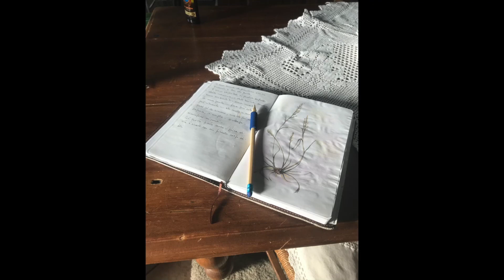Scuola Francesco Berto | Presentazione del master "Ribaltare l'insegnamento" con Gabriella Zubelli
Chi sono i bambini che disturbano? E perché molti docenti e molti educatori stanno male con i bambini e i ragazzi? Trovare risposta a queste domande non può essere semplice, eppure pensiamo che attraverso la conoscenza - di noi stessi e dell'altro - si possa giungere a creare contesti educativi positivi e a comprendere il disagio che i bambini o i ragazzi 'difficili' possono vivere.

Una parte del percorso del master "Ribaltare l'insegnamento" sarà dedicato all'autobiografia. Si tratta del secondo modulo, il "Saper essere", che prevede un attraversamento della propria autobiografia professionale e delle biografie dei propri allievi. L'obiettivo da perseguire è, appunto, conoscersi per conoscere l'altro e trovare così modi e maniera per instaurare una relazione educativa in grado di aprire le menti. A guidare questi momenti, che si terranno nei pomeriggi del sabato, Gabriella Zubelli, esperta in tecniche autobiografiche e consulente autobiografa, tra i docenti della Scuola "Francesco Berto".

Nel video che segue ci guida a scoprire il senso dell'ascolto, che non si fa solo con l'udito ma anche con il cuore.

Per saperne di più sul master e presentare la domanda di ammissione